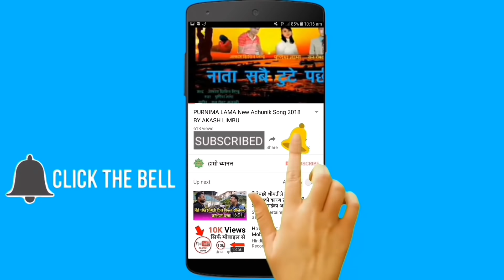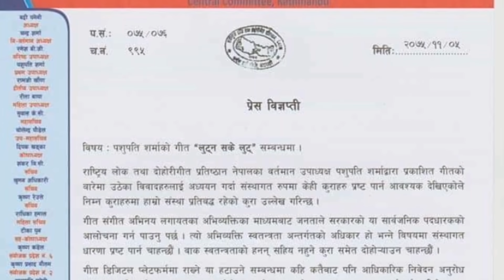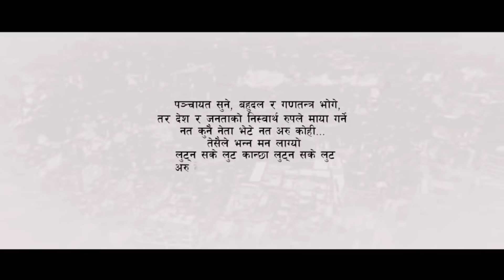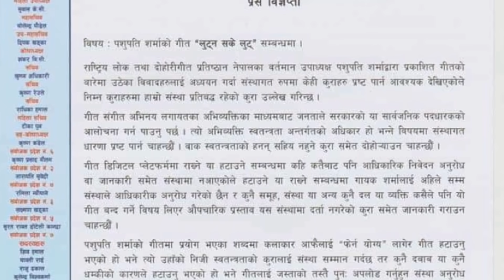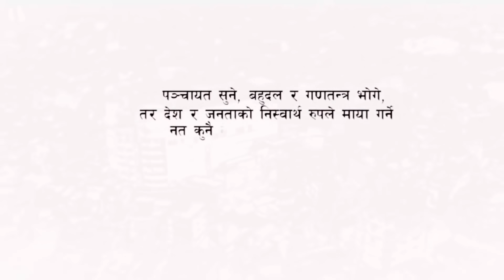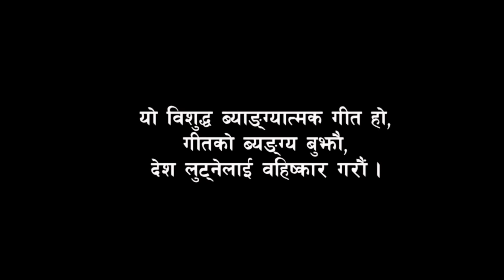Pasupati sharma को गीत यी तीन कारणले हटाइएको थियो | गीत पुन हाल्न प्रतिश्ठानको आदेश | लुटन सम्म लुट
प्रस्तुत भिडियो गितकार पसुपती शर्माको लुटन सम्म लुट कान्छा अरु देशमा पाइदैन नेपालमै हो छुट भन्ने बोलको गीत युट्युब मार्फत सार्वजनिक भएको दुई दिनमै  हटाइए पछी हिजो  राधानिमा स्वातन्त्र युवाहरु दुवारा भब्य बिरोध सभामा आयोजना गरेका थिए  । राश्ट्रीय लोक दोहोरी प्रतिस्ठानले आइतबार बसेको बैठकमा प्रतिवेदन सार्वजनिक सहित  सो गीत जस्ताको तेस्तै राख्न आग्रह गरेको छ ।
                                                                                         यस्तै यस्तै ताजा ताजा अपडेटहरुको अलावा बिभिन्न ज्ञानबर्दक, मनोरन्जन एवम जनचेतना मुलुक बिषय बस्तुहरुको अलावा ताजा ताजा न्युजहरुको निम्ति कृपया हाम्रो च्यानललाई सस्क्राइब गरि दिनु होला । धन्यवाद ।